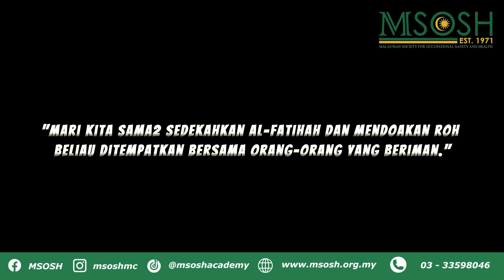Penyerahan Sumbangan Tabung Kebajikan MSOSH ke pada Waris Arwah Almarhum Mohd Ezuan Jalil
Sumbangan Khairat Kematian Ahli MSOSH kepada balu Almarhum Mohd Ezuan Jalil yang telah meninggal dunia pada 18 Disember 2023.

Sumbangan disampaikan oleh Presiden kepada Puan Azia Ariani di rumah beliau di Bandar Bukit Mahkota, Bangi.

MSOSH sentiasa menjaga kebajikan ahli sama ada  semasa hidup atau telah tiada.